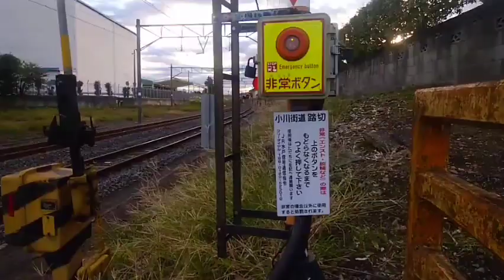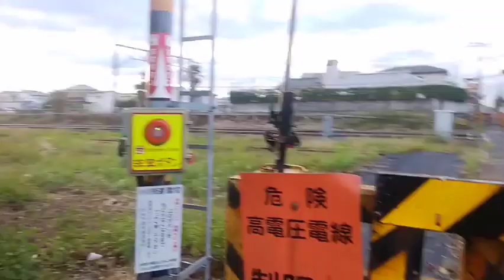[廃線]貨物列車 貨物線 廃線もある『小川街道踏切』を渡ろう！ 水戸線 川島駅付近 teaser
本編